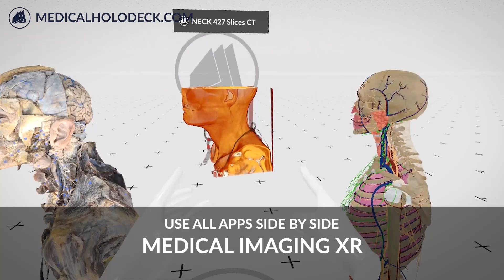Medicalholodeck Apps - Medical Imaging XR, Dissection Master XR and Anatomy Master XR side by side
Use Medical Imaging XR, Dissection Master XR and Anatomy Master XR at the same time in Virtual Reality. Compare DICOM data with human anatomy dissections and Zygote's human anatomy models in Virtual Reality.

Medicalholodeck is the leading platform for medical Virtual and Augmented Reality. The applications are used for surgery planning, medical education and patient information in VR & AR.